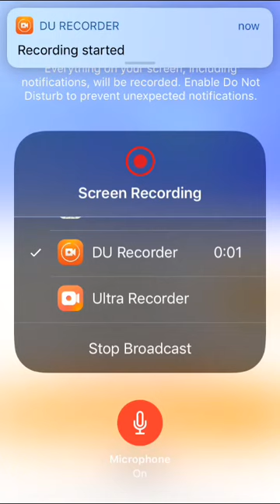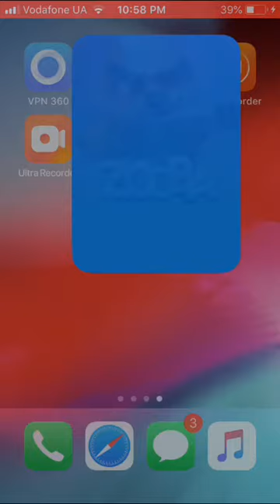FMDM LIKE LOL ORD DOTA 1 - 1 ZOOBA